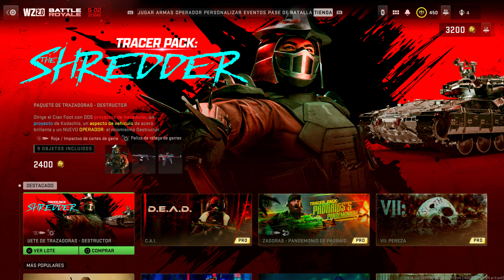Lote SHREDDER TRACER PACK para WARZONE, MW2 Y MW3 (REMATE DE DESTRUCTOR)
Aquí está el nuevo lote TRACER PACK: Shredder del villano de las Tortugas Ninja que a llegado a la tienda de Call of Duty: WARZONE /DMZ, Call of Duty: Modern Warfare II y Call of Duty: WARZONE MOBILE. El lote tiene in costo de 2400 CPs e incluye un remate, un tanque, 3 proyectos de arma, incluyendo trazadoras y efecto de baja.

El lote Tracer Pack: Shredder  si se transfiere y se puede equipar en Call of Duty: Modern Warfare III.

Estampas de Tiempo:
0:00 | LOTE TRACER PACK SHREDDER
0:19 | Skin Oroku Saki DESTRUCTOR
0:53 | OROKU KV Broadside
1:56 | SAKI ISO HEMLOCK
3:24 | KODACHIS DUALES MW3
5:07 | EFECTO DE TRAZADORAS
5:31 | VOZ Y FRASES DESTRUCTOR
0:51 | TANQUE UTROM SHREDDER
6:20 | REMATE DEL DESTRUCTOR
6:49 | AMULETO CLAN DEL PIE
7:00 | ADHESIVO
7:06 | EMBLEMA ANIMADO SHREDDER
7:18 | OPINIÓN de EDEL DISTRCT
8:17 | OUTRO

MW2
MW3
Warzone 2.0
Activision
Gameplays
Gaming
Paquetes de Warzone mobile
lotes de Warzone mobile
Noticias de Warzone mobile
Operadores de Warzone Mobile
Noticias de Call of Duty
Skins de Warzone Mobile
review de lotes de warzone 2
vale la pena el lote
lote tracer pack shredder
lote tracer pack
destructor
tortugas ninja
villano
paquete de trazadoras
camufaljes de maestria
mejor clase rota KV Broadside
mejor clas rota ISO Hemlock
remate
efecto de trazadoras
voz y frases español latino destructor warzone 2.0
teenage mutant ninja turtles
Edel District